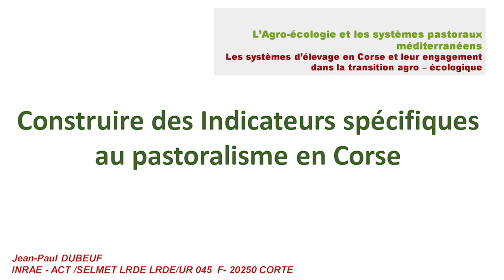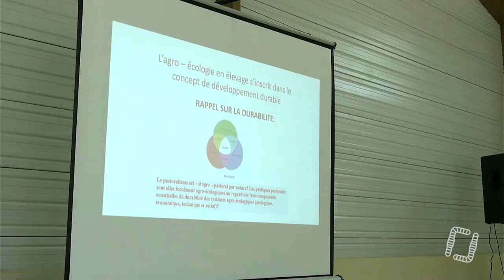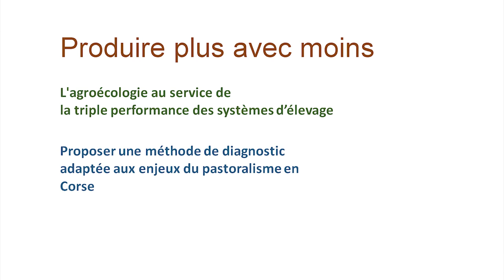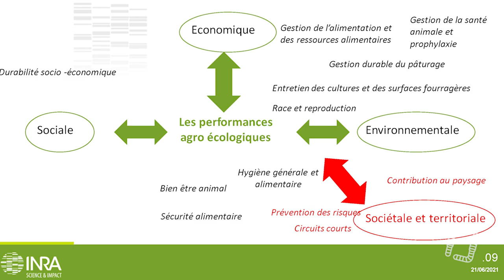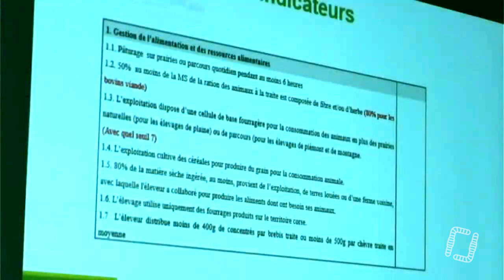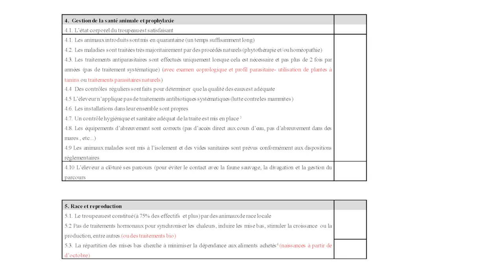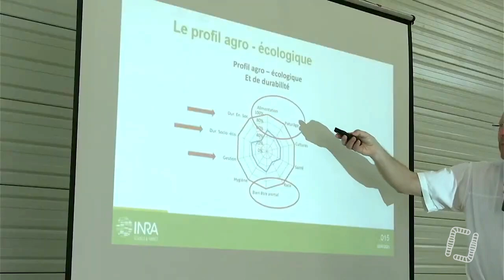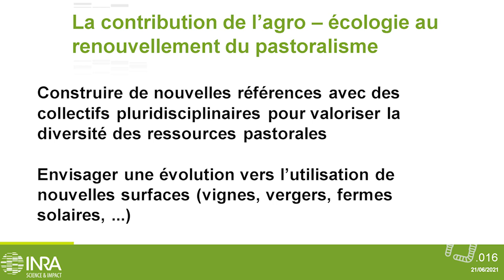Transition agroécologique en Corse, par Jean-Paul DUBOEUF.